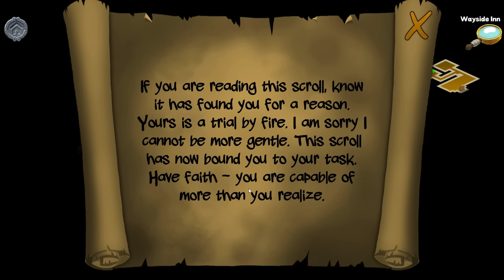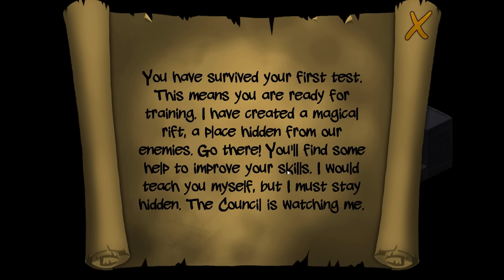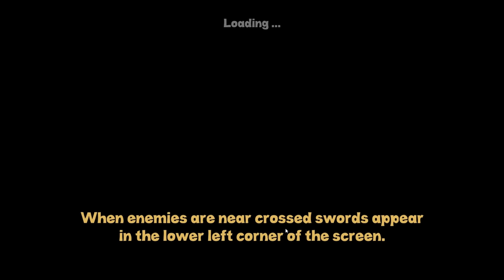Rogue Wizards - Magical Happenings - Let's Play Rogue Wizards / Gameplay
Rogue Wizards! It's a roguelike with wizards! Who woulda thunk!? In this little series we'll check out Rogue Wizards Gameplay and put it to the test. Let's Play Rogue Wizards!